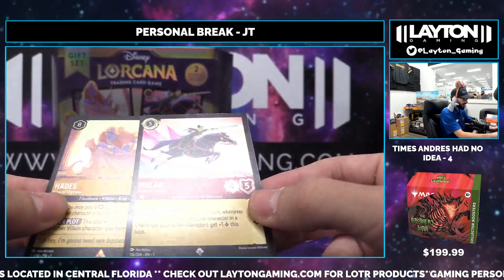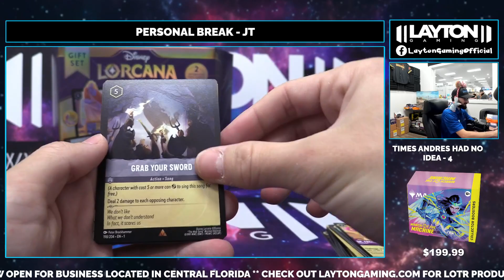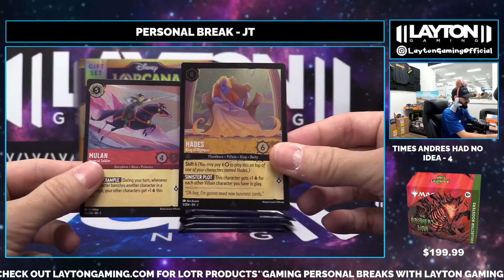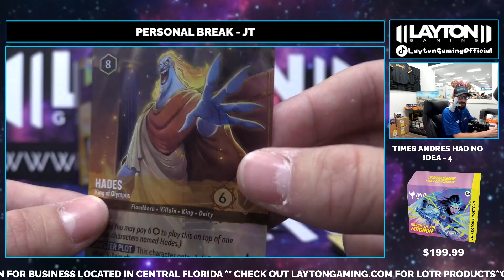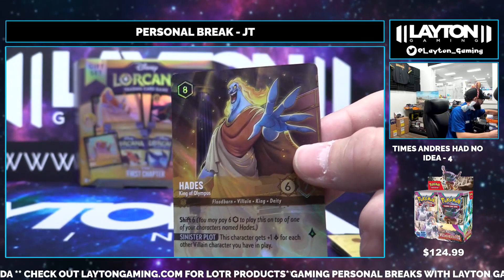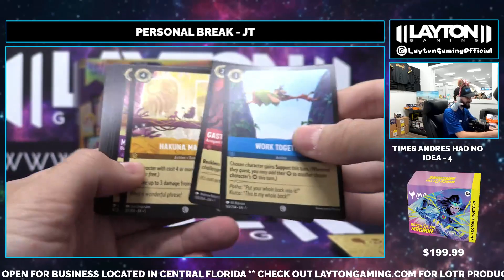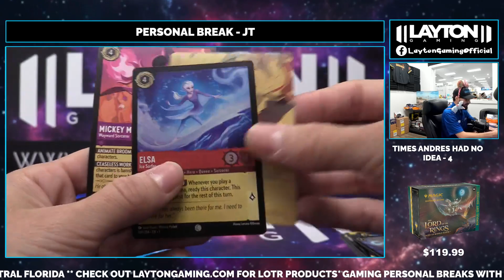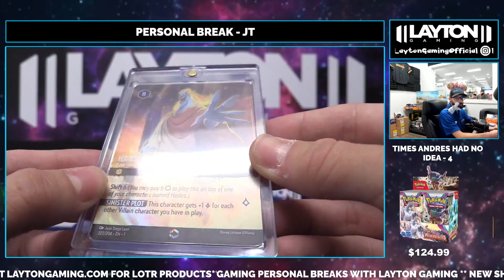Disney Lorcana Enchanted Rare Pulled from Trove!